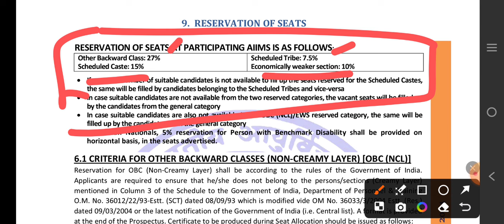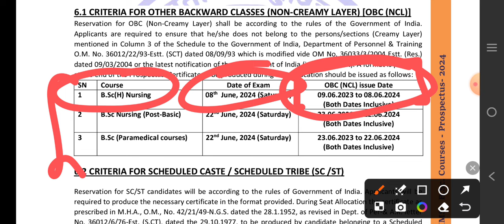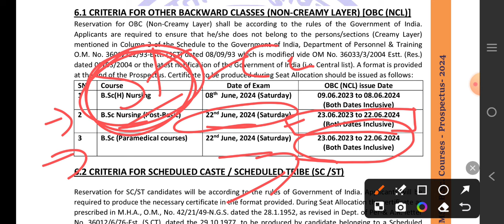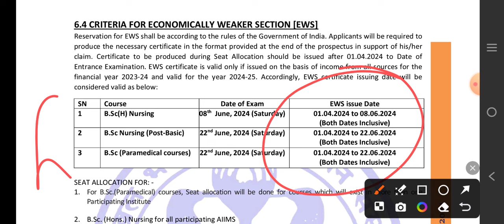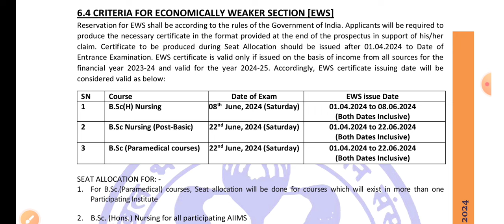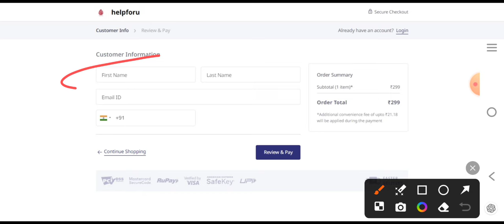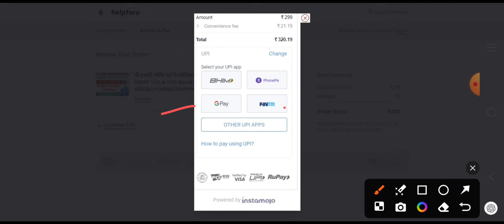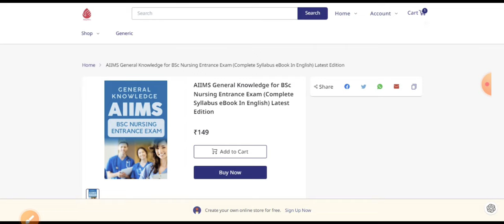AIIMS 2024 CAST CERTIFICATE Important Dates | AIIMS Bsc Nursing | AIIMS Paramedical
✔️✔️AIIMS Objective Questions e-book Physics/Chemistry/Biology - (3 IN ONE e-book)

✔️✔️AIIMS बी.एससी नर्सिंग | पैरामेडिकल प्रवेश परीक्षा ( 3 IN One e-Book ) 11th & 12th Based संपूर्ण पाठ्यक्रम - वस्तुनिष्ठ प्रश्न BIOLOGY/CHEMISTRY/PHYSICS (हिंदी में)

✔️✔️AIIMS Nursing General Knowledge (सामान्य ज्ञान)
LANGUAGE - हिंदी

 / exam_mitra

aiims 2024 bsc nursing form कैसे fill करे,
bsc nursing form filling 2023,
aiims delhi bsc nursing application form 2023 kaise bhare,
aiims me bsc nursing ka form kaise bhare,
how to fill form of aiims bsc nursing 2023,
aiims bsc nursing form fill up date 2024,
aiims bsc nursing form date 2024,
aiims bsc nursing form kaise bhare,
aiims nursing ke form kab bhare jaenge,
aiims bsc nursing form kon bhar sakta hai,
aiims bsc nursing form,
how to fill aiims bsc nursing form 2024,
aiims nursing application form 2024 cut off,
aiims bsc nursing application form 2024 cut off,
delhi aiims bsc nursing form,
aiims bsc nursing form date,
delhi aiims nursing form,
aiims bsc nursing application form 2024 date,
aiims nursing exam form fill up,
aiims nursing exam 2024 application form,
aiims nursing exam form 2024,
aiims bsc nursing exam form,
aiims bsc nursing exam form 2024,
aiims nursing exam form,
aiims bsc nursing entrance exam form 2024,
aiims bsc nursing entrance exam form,
aiims nursing exam form date,
aiims nursing exam form fill up 2024,
how to fill aiims nursing form 2024,
aiims bsc nursing application form 2024 boy or girl,
how to fill aiims nursing form,
aiims bsc nursing ka form kab nikalta hai,
aiims bsc nursing ka form kab aata hai,
aiims bsc nursing ka form kaun kaun bhar sakta hai,
aiims nursing ka form,
aiims nursing me admission kaise le,
aiims nursing ka form kaise bhare,
aiims bsc nursing application form 2024 link,
aiims bsc nursing application form 2024 age limit,
aiims msc nursing form 2024,
aiims msc nursing application form 2024,